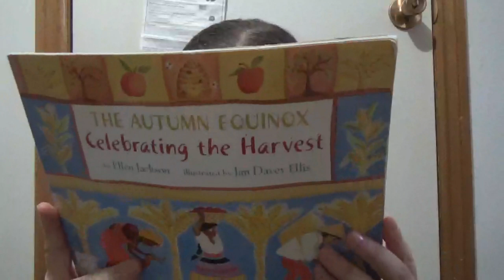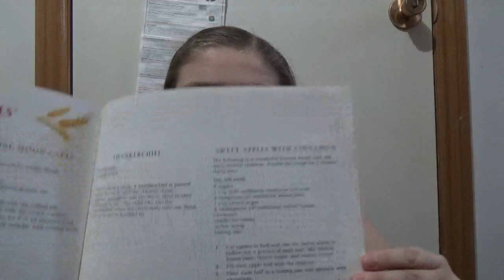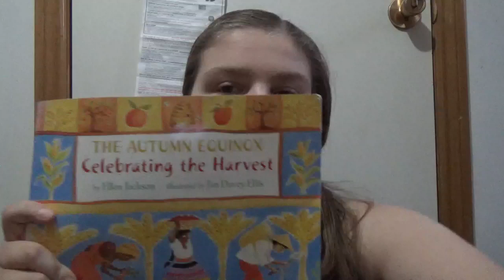The Autumn Equinox Celebrating the Harvest